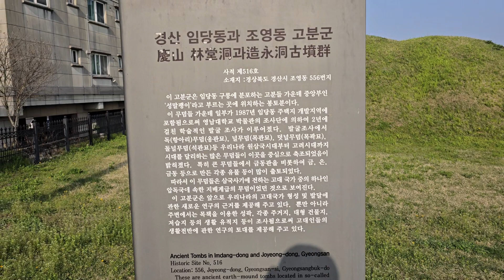20240410_0808 주택가를 헤매이는 따야 Ddaya wandering around a residential area